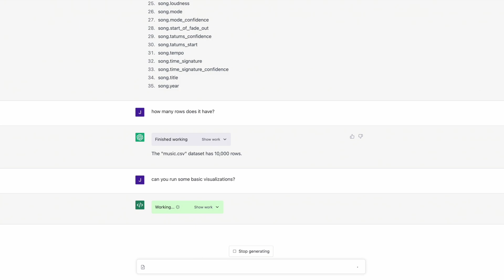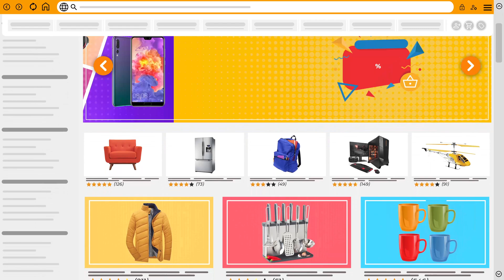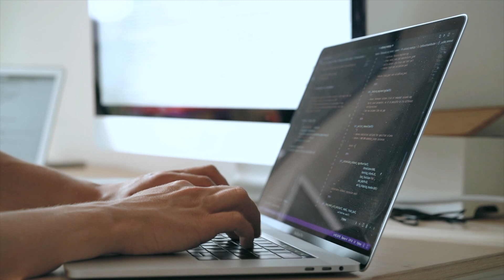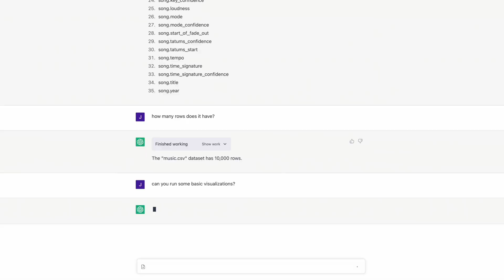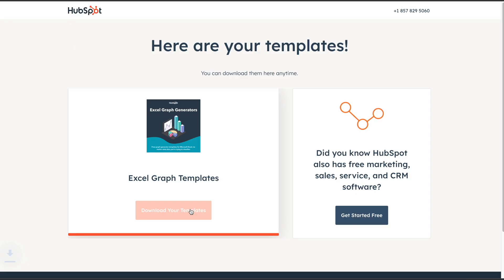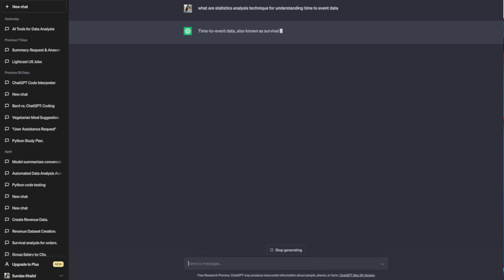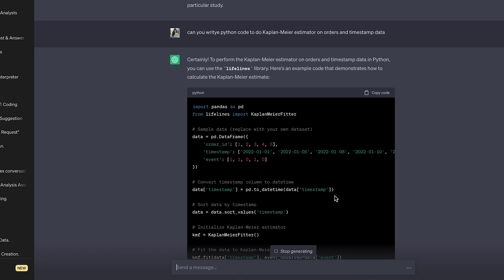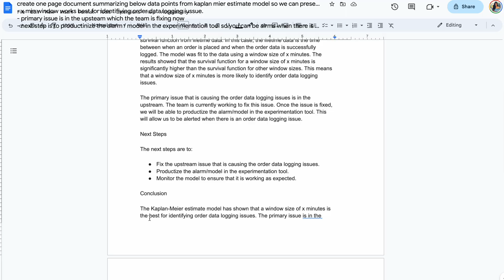Will AI Replace Data Scientists?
In this video, we are discussing if data scientist roles will be automated by AI 😱  We go through a real-world data science project to discuss the scope of AI automation and it's potential to replace data scientists. Do you think AI will replace data scientists?

~~~ CERTIFICATES & COURSES ~~~

0:00

ABOUT ME
I'm Sundas. I'm a self-taught data scientist from a non-tech background, currently at a FAANG company. I have been in the industry for +10 years spread across two big tech companies. On this channel, I share tips for people interested in entering data science with the goal to democratize knowledge and make complicated topics digestible for everyone. All opinions are mine!